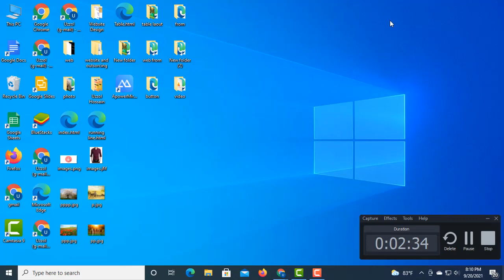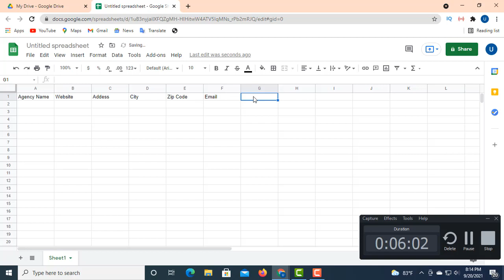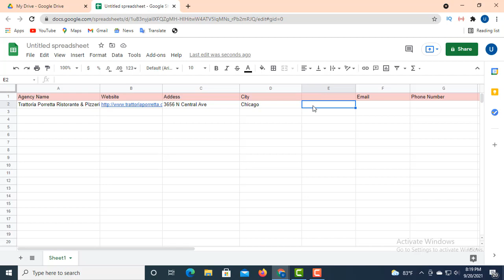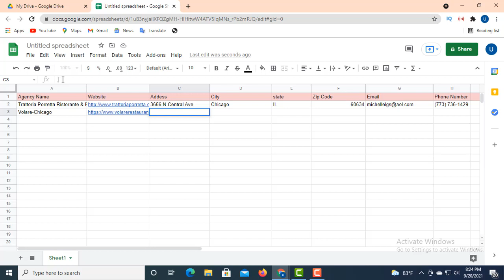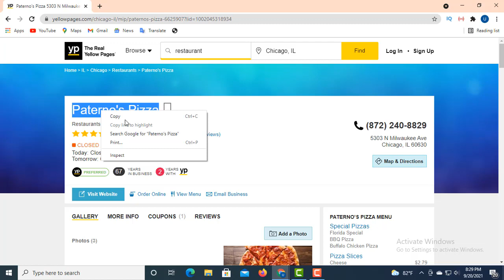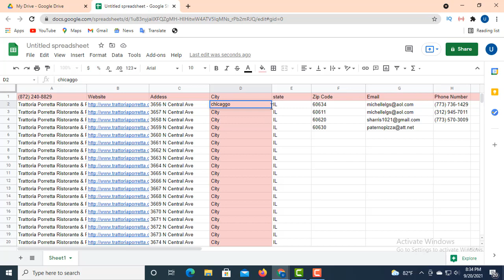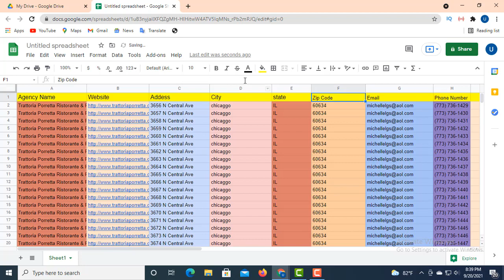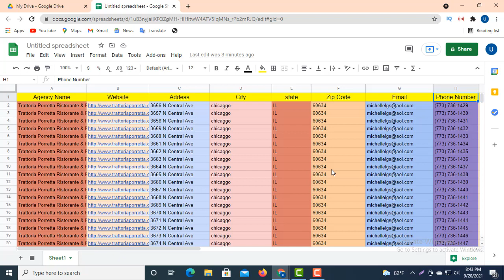How to create Data Entry Sample || Online Data Entry Portfolio || Data Entry Bangla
I am trying to teach you through this video how to create a beautiful sample by data entry from online. If you watch this video completely then you can easily create sample by data entry from online.

🔷Thank You My Full Video Watching🔷

🔷 Educational & Science & Technology  🔷